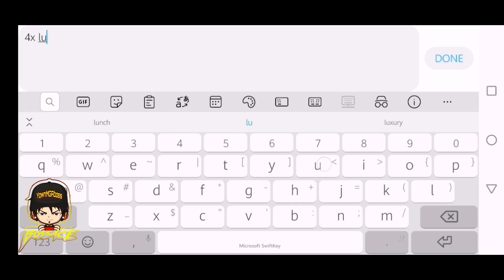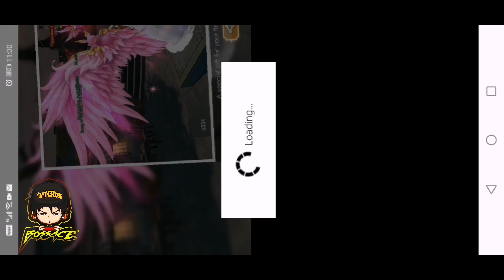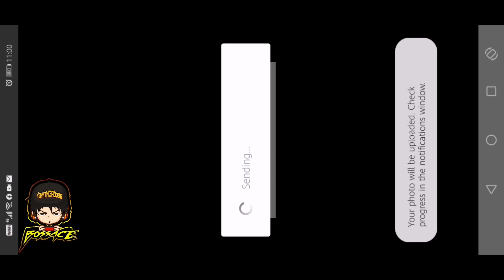MU ORIGIN 2: INNATENESS EVENT & 4 LUCKY AA😍